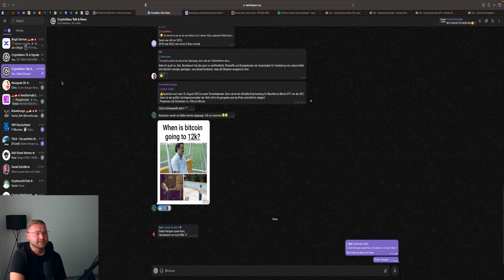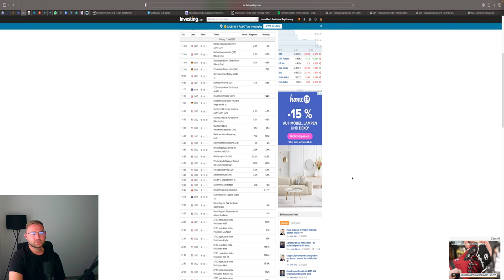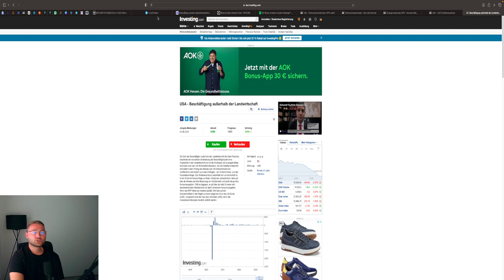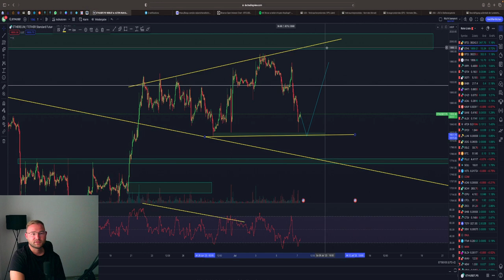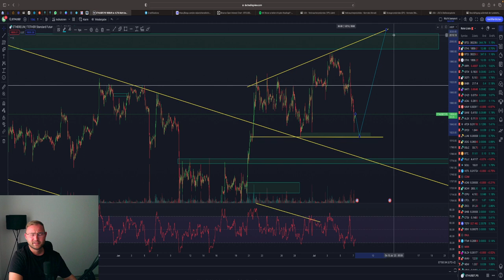BITCOIN BULLISH💥 BREAKOUT IN SICHT 💥HIER GEHEN WIR LONG‼️🤑 BTC & ETH Chartanalyse